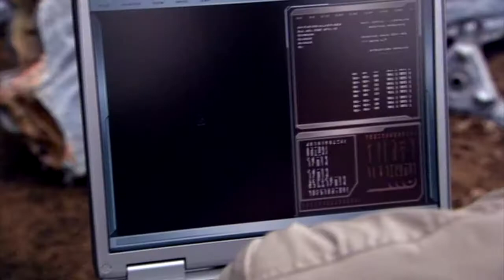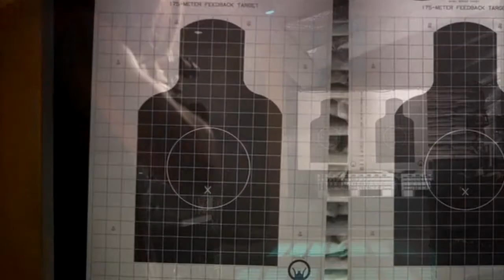Stargate Forum: SGA - 2x04 - Un corpo per due [MAGGIO 2010]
Ogni mese Stargate Forum propone un episodio particolare della saga di Stargate, per Maggio abbiamo scelto "SGA - 2x04 - Un corpo per due / Duet". Tutti i diritti rimangono ai proprietari del marchio Stargate, questo video è stato fatto per far conoscere questo fantastico universo fantascientifico al pubblico. Anche i diritti delle musiche (Spirit of Champions, Smell of Victory, Protectors of the Earth) rimangono ai rispettivi proprietari (Two Steps from Hell).